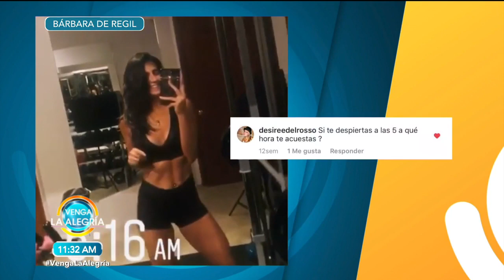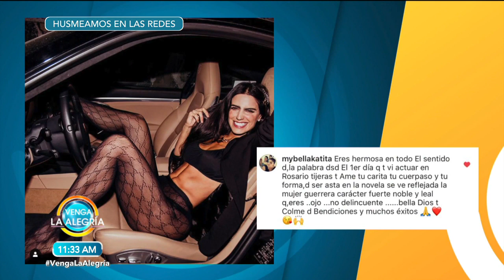¡Vimos las redes de Bárbara de Regil! ¿Qué piensa de los comentarios que le dejan?| Venga La Alegría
¡Aprovechando la visita de Bárbara de Regil, entramos a sus redes y le preguntamos sobre los comentarios que le ponen sus seguidores!